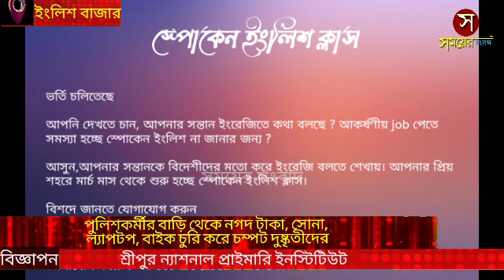পুলিশকর্মীর বাড়ি থেকে নগদ টাকা, সোনা, ল্যাপটপ, বাইক চুরি করে চম্পট দুষ্কৃতীদের